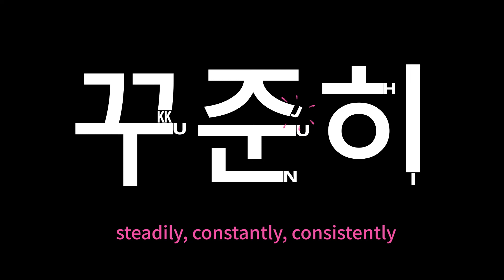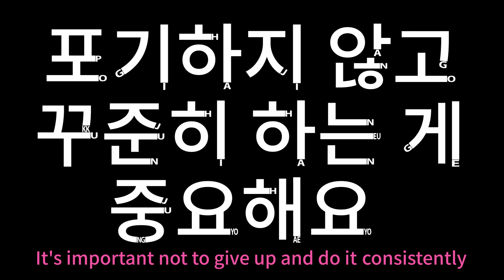Learn Korean : 포기하지 않고 꾸준히 하는 게 중요해요, It's important not to give up and do it consistently